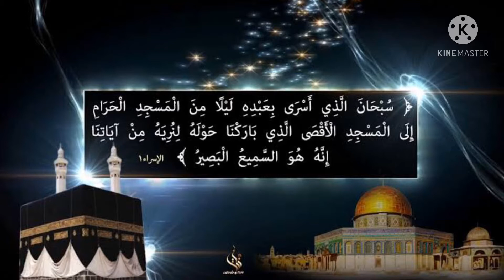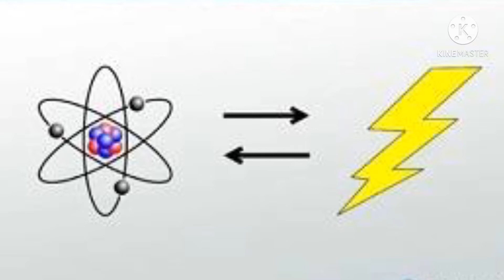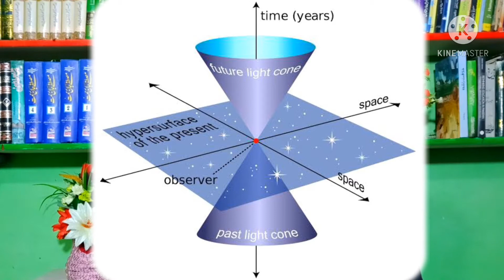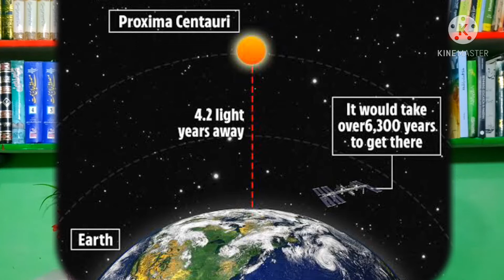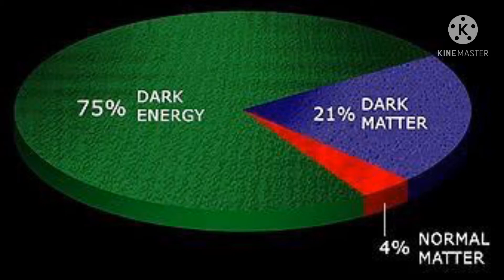Safar-e-Meraaj with Scientific explanation | Meraj-un-Nabi(SAW) | 2021 | Usman Qadri Official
In This Video :  I told you the scientific point of view of Meraaj-un-Nabi (SAW). If you have any questions and queries about this topic please comment us so we will reply you Inshallah.
                               --{ OUR FACEBOOK PAGE PLZZ FOLLOW US }--

 ( Bell Icon )